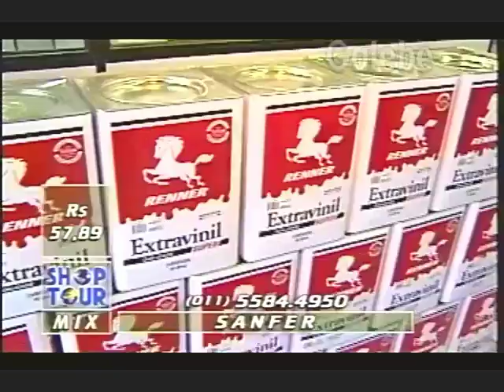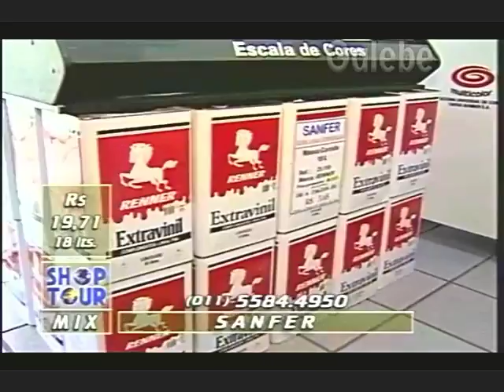SANFER CRIS MELO GALEBE 18 04 1997 1